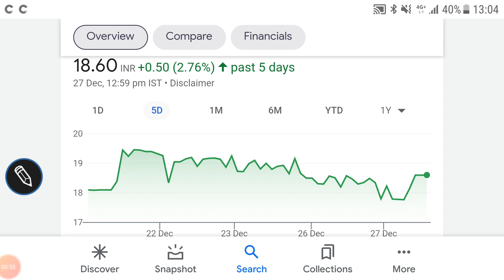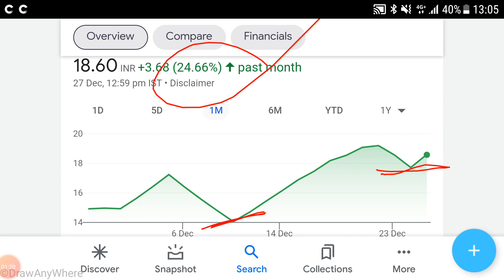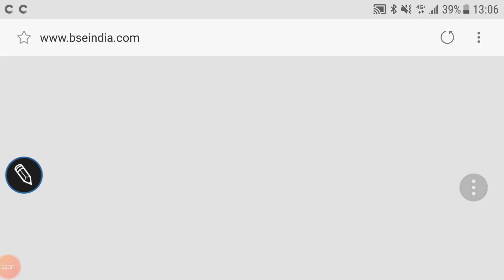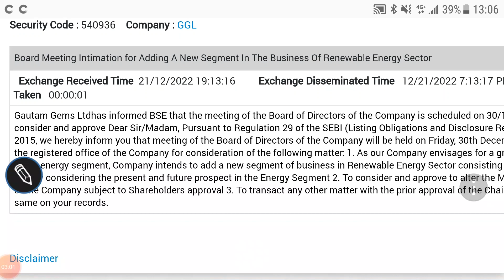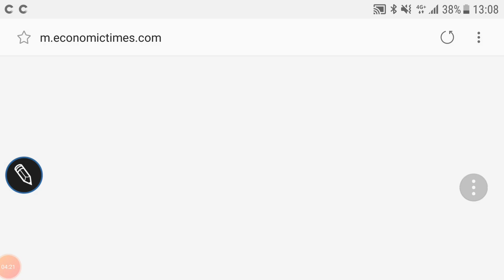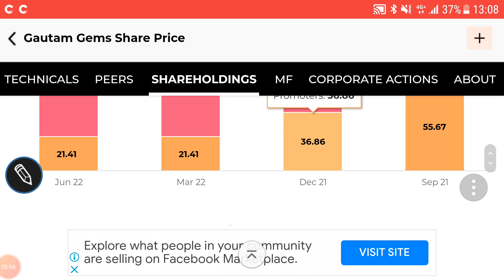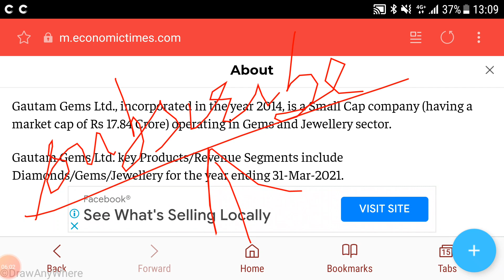Gautam gems share Price ANALYSIS, LATEST TRENDS, लगा गया upper CIRCUIT, financial reports🌹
Gautam gems share Price ANALYSIS

TARGET

Financials